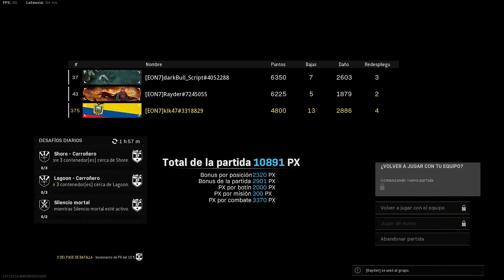El licen el inge y el rayder jugando//Unos ecuatorianos en warzone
Que van a poner skins de ataque a los titanes jajajaja
00:01 kalaka aimbot confirmado?
00:26 el darko sale chillando raro y el rayder le regala un uwu (yo no tengo nada que ver en eso...)
01:29 un men se enojó y darko vs lámpara
02:32 tremenda partida que se hace el darko
03:09 VICTORIA sufrida y casi la cago al final pero si estaba buena
15:26 VICTORIA que me robe porque jugamos feo toda la partida y al final solo carroñamos la win jajajajajaja